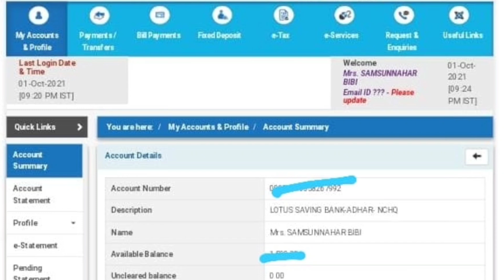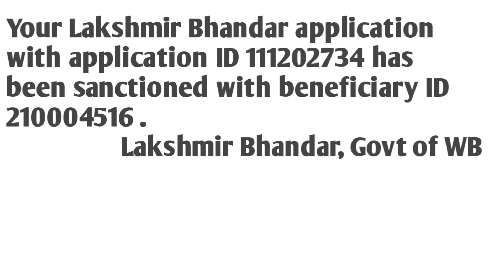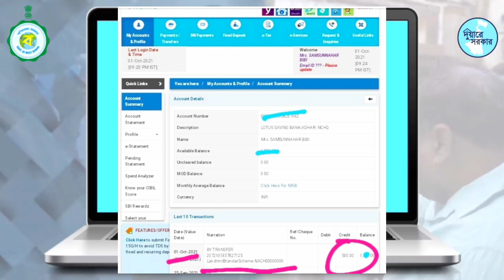লক্ষীর ভান্ডার এর 1st Installment ঢুকতে শুরু করেছে| টাকা না আসলে কি করতে হবে দেখুন| তাড়াতাড়ি করুন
লক্ষীর ভান্ডারের টাকা দেওয়া শুরু হলো, Lakshmir Bhandar Status check, Lakshmir bhandar Money Send

Lakshmir Bhandar status check | laxmi bhandar status check | how to check status of lakshmir bhandar

How to check Lakshmir Bhandar Status, Lakshmir Bhandar Status check, Lakshmir Bhandar new update

Laxmi bhandar form fill up | lakshmi bhandar form fill up | lokkhi bhandar new form pdf

[NEW] Laxmi bhandar form fill up | lakshmi bhandar form fill up | lokkhi bhandar new form pdf | lokkhi bhandar prokolpo | lakshmir bhandar application

about this video : we are talking in this video about lakshmir bhandar prokolpo 2021 which is mamata banerjee new scheme 2021 and also called as mamata banerjee prokolpo which is also known as 500 taka mamata banerjee and 1000 taka mamata banerjee prokolpo.

We are also discuss in this video about how to lakshmir bhandar new application form fill up in bengali and how to fill up lakshmir bhandar new application form full process and also lakshmir bhandar application form pdf

About West Bengal Lakshmi Bhandar scheme 2021 :
The government of West Bengal has launched West Bengal Lakshmi Bhandar Scheme in order to provide basic income support to the female heads of the family. Through this scheme, the government is going to provide Rs 500 per month to general category families and Rs 1000 per month to SC/ST families. Nearly 1.6 crore households of West Bengal will benefit from this scheme. This Scheme has been launched by keeping in mind the state’s monthly average consumption expenditure of a household which is Rs 5249. With the help of the financial support provided through this scheme, 10% to 20% of the monthly expenditure of a beneficiary will be covered. The benefit amount under this scheme will be directly deposited into the bank account of the beneficiaries.

topic covered :
1) mamata banerjee new scheme 2021
2) mamata banerjee prokolpo
3) 500 taka mamata banerjee
4) west bengal prokolpo 2021
5) west bengal new scheme 2021
6) lokhir bhandar
7) লক্ষীর ভান্ডার প্রকল্প
8) laxmi bhandar project west bengal
9) west bengal lakshmi bhandar scheme
10) লক্ষ্মীর ভান্ডার প্রকল্প আবেদন
11) lokkhi bhandar prokolpo
12) lakshmir bhandar form fill up
13) lakshmir bhandar application
14) lakshmir bhandar application form pdf
15 ) laxmi bhandar form fill up
16) lokkhi bhandar new form pdf

lokkhir bhandar sms not received | lakshmir bhandar final sms | laxmi bhandar sms

lokkhir bhandar sms not received | lakshmir bhandar final sms | laxmi bhandar sms | lakhmir bhandar | lakhmir bhandar status check | lokhir bhandar sms

about this video : we are talking in this video about lakshmir bhandar final sms and lakhir vandar sms and also lakhmir bhandar status check. we also discuss which female member can get lakshmi bhandar taka by lakhir vandar sms.

topic covered :
1) lakhmir bhandar status check
2) lakshmir bhandar final sms
3) lakshmi bhandar taka
4) lakhir vandar sms
5) lakhmir bhandar
6) lokhir bhandar sms
7) lakshmir bhandar sms
8) lakshmi bhandar sms
9) lokkhir bhandar sms not received